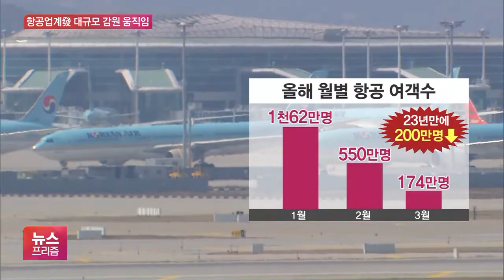기내식 냉장고가 ‘텅텅’…항공업계 감원 칼바람 본격화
[앵커]

수치로도 확인이 되지만 충격을 온몸으로 받고 있는 기업들은 한 치 앞도 내다볼 수 없는 긴 고통의 터널에 들어선 상태입니다.

특히 항공업계는 살아남기 위한 전략을 선택해야 하는 상황인데요.

'감원', '정리해고' 등, 암울한 표현들이 현실화되기 시작했습니다.

장가희 기자가 취재했습니다.